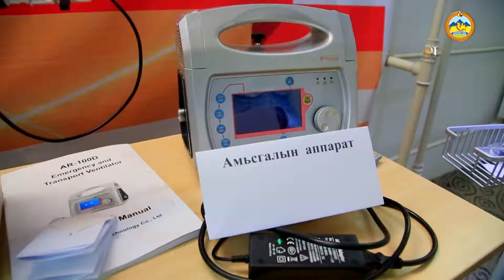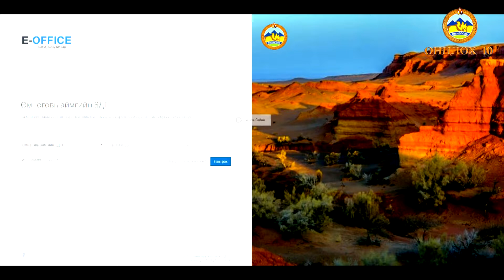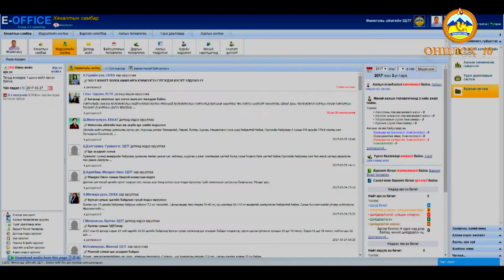2018 onii ontsloh 10 ajil